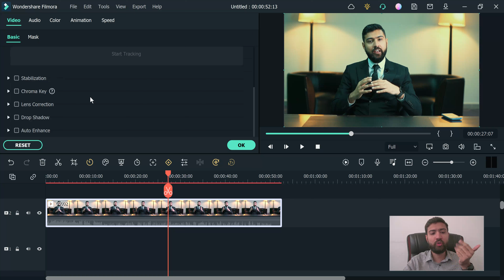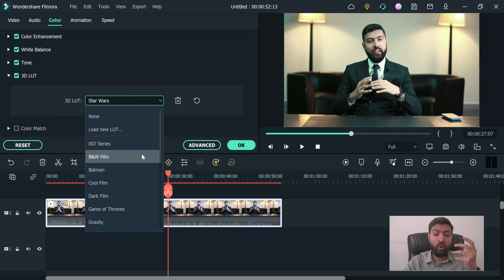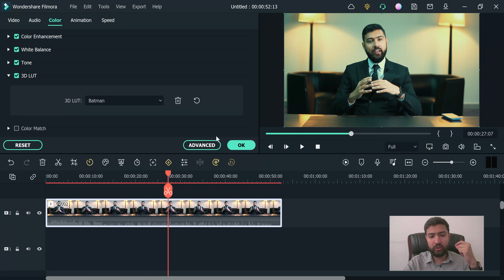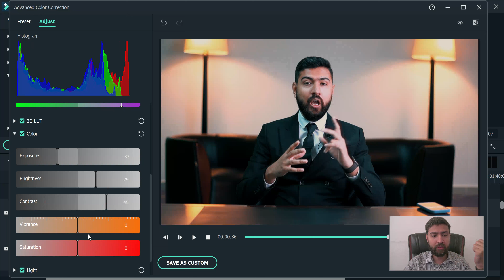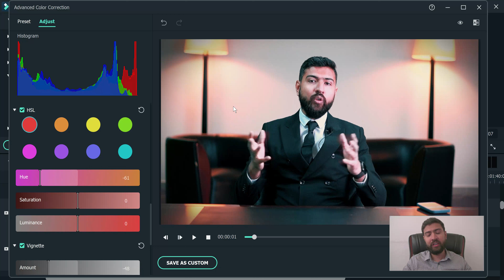How to color grade like movies in filmora | Color LUT | Color grading | Learn filmora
✅ My paid OEM course: Outreach and link building with email marketing.